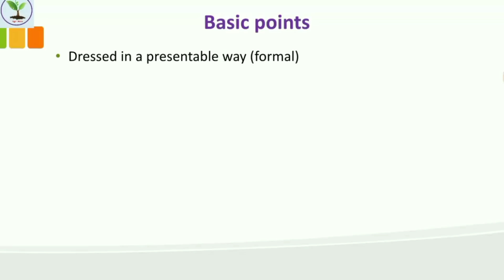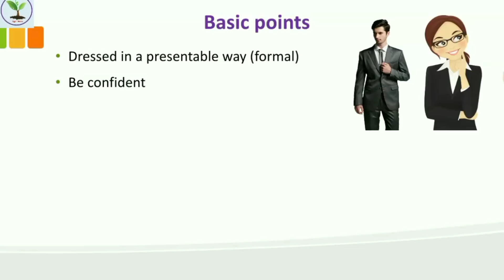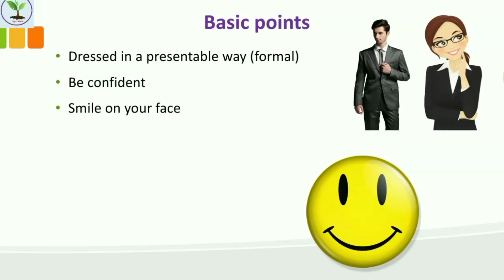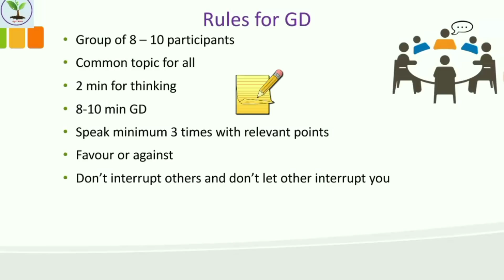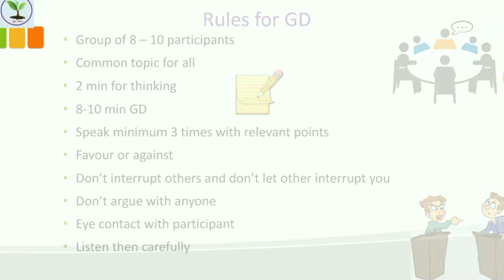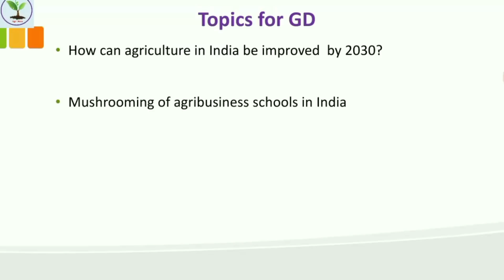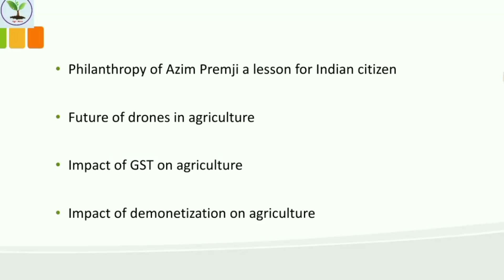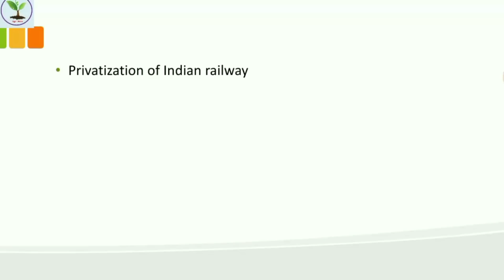24 Topics and some tips for GD in ABM | 2020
In this video we tried to give guidance for group discussion in ABM institutes like NAARM, IRMA, MANAGE, NIAM, IIPM, IAB,M, CABM etc. In this video we gtold some important tips and rules for GD. At last we gave 24 important topics for GD.